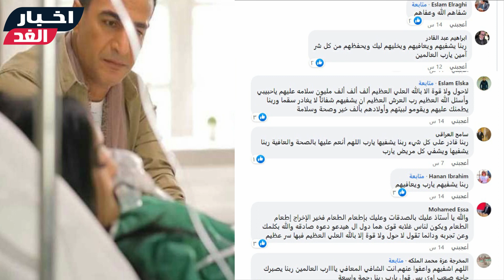عاجل/ خبر مؤسف جدا عن الفنان المصري وزوجته وأخيه بالمستشفي بحالة حرجة ويطلب الدعاء بحزن و(قمة الألم)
سمسم شهاب يعلن إصابة زوجته بالسر طان ودخول شقيقه العناية المركزة ويطالب الجمهور بالدعاء
حالة من الحزن بيعيشها الفنان والمطرب المصري سمسم شهاب  حيث كشف في الساعات الماضية  عن تعرض أخيه لأزمة صحية شديدة ودخوله إلى العناية المركزة في الأيام الماضية،  بالإضافة إلى إصابة زوجته بمرض السرطان  وبدء تلقيها العلاج، .وبكلمات حزينة  طالب المطرب الشعبى جمهوره بالدعاء لزوجته وشقيقه   حيث كتب عبر حسابه الرسمي بالفيسبوك وقال»
ترددت كثيرآ  قبل كتابة هذا البوست  لأنى لم اعتاد على أن اتكلم عن حياتى الخاصة  لكنى اكتب  لأنى محتاج ل دعوات الجميع
أخى الكبير الحاج رضا شهاب فى العناية المركزة منذ أكثر من أسبوع  وحالته غير مستقرة
زوجتى وأم اولادى وحبيبتي وشريكة عمرى  أصابها المرض اللعين  وبعد الفحص وتحديد كيفية العلاج ومدته  تناولت الجرعة الأولى منذ ثلاث ايام وهى فى حالة جسمانية صعبة جدا
احتاج دعواتكم فأنا والله والله والله فى قمة الألم    اخى وروحى وابن دمى    زوجتى وحبيبتي وام اولادى    لكن الحمدلله
احتاج ان تدعوا لهما بالله عليكم  فقط دعواتكم  لعل فيكم من هو أقرب إلى الله منى  ليستجيب  له المولى عز وجل  اللهم انى لا أسألك رد القضاء بل أسألك اللطف فيه    يارب
شـاهد الفيديو ولا تنسي الإشتراك في القناة وتفعيل الجرس ليصلك كل جديد :